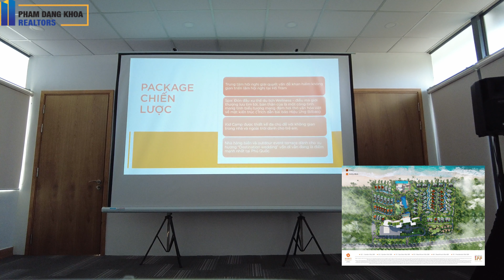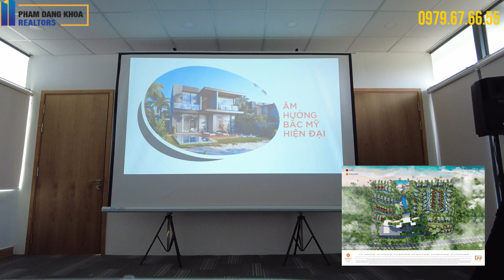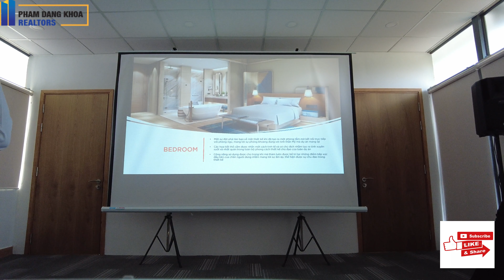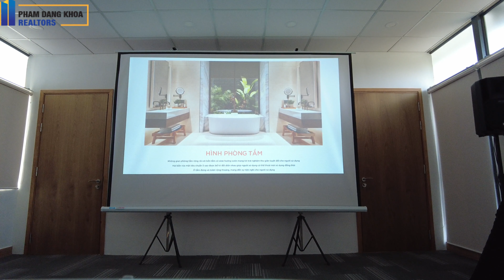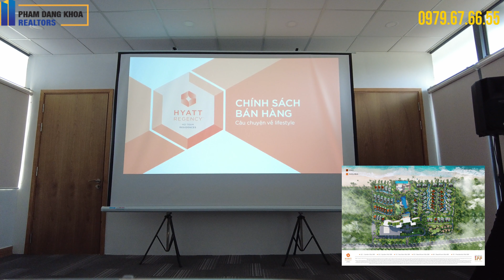HYATT REGENCY HO TRAM RESIDENCES : TRAINING CHUYÊN SÂU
Tổng Quan Khu Biệt Thự Hyatt Regency Ho Tram Residences :

Tên khu biệt thự: Hyatt Regency Ho Tram Residences
Tên dự án: Hyatt Regency Ho Tram Resort And Spa
Vị trí: Đường Ven Biển, Xã Phước Thuận, Xuyên Mộc, Tỉnh Bà Rịa – Vũng Tàu, Việt Nam
Đơn vị phát triển dự án: IFF Holdings
Đơn vị vận hành: Tập đoàn Hyatt
Đơn vị Thiết kế cảnh quan: P Landscape – Thailand
Đơn vị Thiết kế kiến trúc: MAPS Design – Singapore
Đơn vị Thiết kế nội thất: PIA Interior – Thailand
Đơn vị Tổng thầu xây dựng: Coteccons
Tổng diện tích toàn khu: 9,6 hecta
Quy mô: 63 căn Biệt Thự: Biệt thự vườn Garden Villa (2-3 Phòng Ngủ), Biệt thự view biển Sea View Villa (3 Phòng Ngủ), Biệt thự mặt tiền biển Beachfront Villa (3-4 Phòng Ngủ) và Biệt thự tổng thống President Villa (5 Phòng Ngủ)
Diện tích Biệt thự từ: 290m2 – 1000m2.
Khởi công xây dựng: Quý 2/2021

Vị trí Dự án Hyatt Regency Ho Tram Residences
Nằm ngay trên mặt tiền Đường Ven Biển, Xã Phước Thuận, Huyện Xuyên Mộc, Tỉnh Bà Rịa – Vũng Tàu, Việt Nam. Hyatt Regency Ho Tram nằm trên trục đường chính ven biển Hồ Tràm, cách trung tâm TP. Hồ Chí Minh chỉ 100 km và cách TP Vũng Tàu chỉ 20km

MINH ĐƯỜNG TỤ THỦY - TINH HOA VƯỢNG KHÍ DÀNH CHO GIA CHỦ

Yếu tố phong thủy thường ít được nhắc tới trong những dự án nghỉ dưỡng, nhưng với ý tưởng nguyên bản về việc xây dựng một ngôi nhà thứ 2 đúng nghĩa dành cho gia đình thì yếu tố phong thủy đã được đặc biệt chú trọng trong quy hoạch tổng thể của dự án

Toàn bộ quy hoạch của dự án được định hình là những mảng thực vật xanh bao quanh 1 ốc đảo tiện ích với trung tâm là Hồ Bơi Gia Đình, tạo nên thế Minh Đường Tụ Thủy cho toàn bộ dự án, giúp thu hút những tài lộc, vượng khí vào lõi trung tâm của khu vực này. Và hiển nhiên việc những căn biệt thự được bố trí tại khu vực này sẽ hưởng trọn những dòng tuần hoàn sung túc này, mang lại may mắn, thịnh vượng và an khang cho người sở hữu

Bộ sưu tập 3 căn biệt thự duy nhất hướng trực diện vào trung tâm của điểm "Tụ Thủy" này chắc chắn sẽ là sự lựa chọn vượt hơn cả sự mong đợi của khách hàng về một ngôi nhà nghỉ dưỡng tiêu chuẩn 5 sao

BÃI BIỂN CÁ NHÂN - TIÊU CHUẨN XA XỈ MỚI CHO GIA ĐÌNH THƯỢNG LƯU

Khi mà những giá trị hữu hình dễ dàng được định giá thì trải nghiệm độc đáo, khác biệt chính là những điều mà giới thượng lưu khao khát tìm kiếm và sẵn sàng chi trả. Vì bản chất cuối cùng của trải nghiệm là vô giá, khó có thể nắm bắt vì tính nhất thời, và khác nhau tại mỗi thời điểm cảm nhận vậy thế nên sẽ không dễ dàng gì để có thể chi trả cho một trải nghiệm khác biệt đến vậy

Bên cạnh khoản vườn rộng và hồ bơi riêng cho mỗi căn biệt thự, bãi biển cá nhân sẽ là một trải nghiệm chưa từng có trước đây dành cho những chủ nhân của Hyatt Regency Ho Tram Residences. Dù là thả mình thư giãn trong bể bơi, hay lãng quên thời gian bên những trang sách trên những cabana và lắng nghe những âm thanh của thiên nhiên thì đều có thể cảm nhận được một không gian sống động, giàu năng lượng và thư giãn đến tuyệt đối

Hầu hết các spa trong khách sạn được đặt bên cạnh phòng tập thể dục ở tầng hầm hoặc như một phần của khối đế. Chúng không được thiết kế như một spa đích thực, mà là một cơ sở tiện dụng. Những nhà thiết kế của Forest Hill Retreat Spa, , đã dự kiến mang đến một khu spa không chỉ tạo ra hiệu ứng 'Wow' cho khách của khách sạn mà còn cho những người bên ngoài đi dọc theo con đường chính gần khách sạn. Tận dụng lợi thế của đồi trên địa điểm, MAPS chọn đặt spa như một tòa nhà đặc trưng trên ngọn đồi này. Nó sẽ rất dễ nhìn thấy đối với những người lái xe trên đường. Spa bao gồm một loạt các khối hình tổ chim được nối với nhau bằng các lối đi bộ và ẩn mình giữa những thảm thực vật và cây cối rậm rạp. Spa cũng sẽ được kết nối với khách sạn bằng một "cầu trên cao" để khách đến spa sẽ được đi bộ trên địa hình và trải nghiệm "đi bộ trong rừng" trước khi đến spa. Đó là tất cả về lĩnh vực trải nghiệm"
Theo Đại diện của MAPS Design - Đối tác thiết kế kiến trúc của dự án Hyatt Regency Ho Tram Residecens

"Hiệu ứng Bilbao đã hoạt động thành công đối với các bảo tàng mới ở các thành phố, thu hút rất nhiều khách du lịch và người dân địa phương. Sự kết hợp mạnh mẽ giữa nghệ thuật và kiến trúc này đã tiếp tục chứng tỏ sức mạnh của nó trong việc tạo ra tiếng vang, điều này cũng đã được chứng minh là tồn tại lâu dài. Càng ngày, chúng ta càng bắt đầu thấy nghệ thuật xuất hiện trong các khu nhà ở và khách sạn, bằng chứng là nhiều sự phát triển ở New York. Chúng tôi tin rằng kiến trúc trở thành tuyên ngôn của nghệ thuật, đặc biệt là trong các dự án khách sạn, sẽ tạo ra nhiều ví dụ thú vị hơn trong tương lai gần